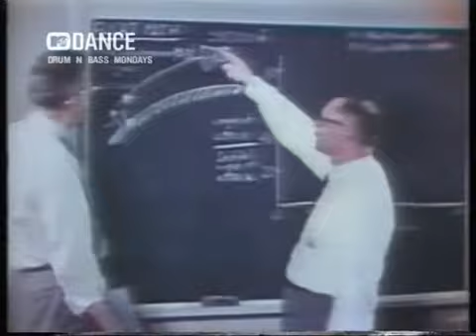Decoder & Technical Itch Clone PM Scientists Drop The Beats